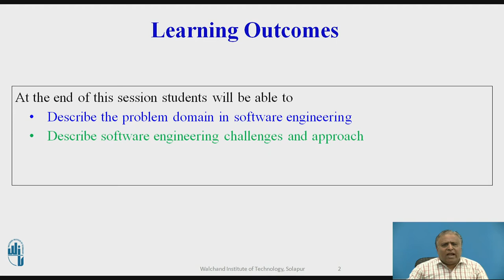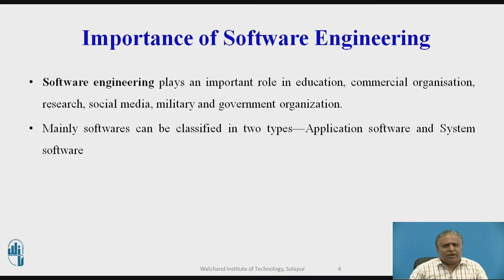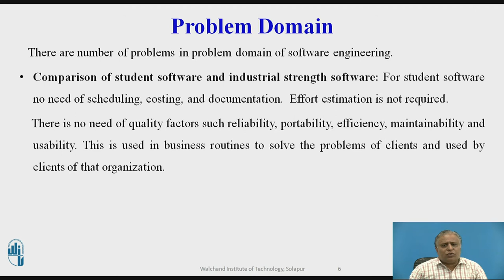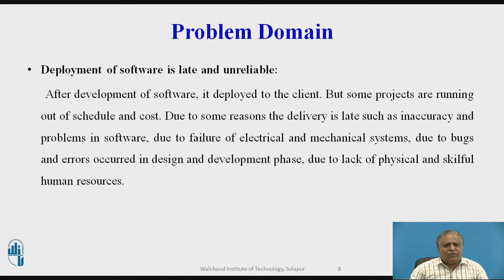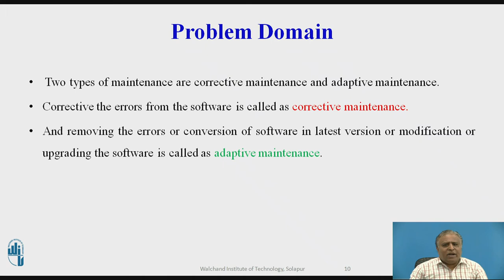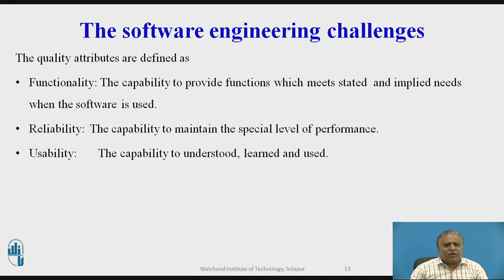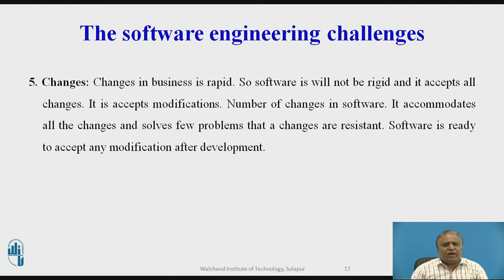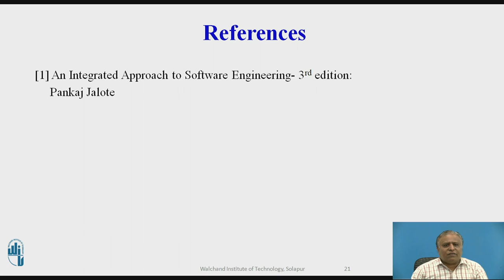Software Engineering Challenges and Approach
Mr. M.A. Mahant
Assistant Professor